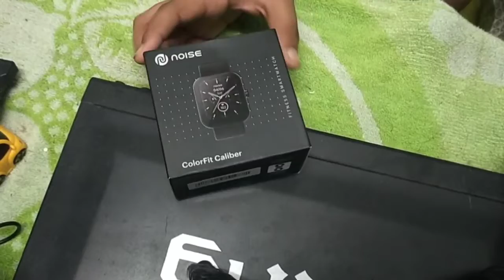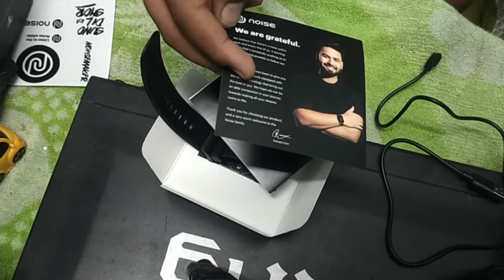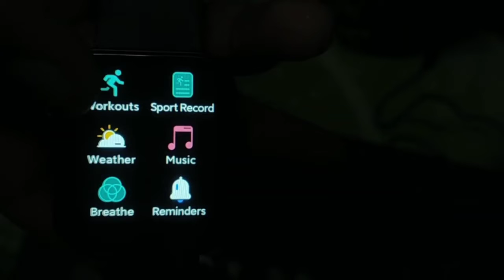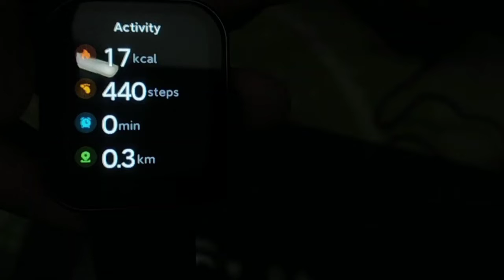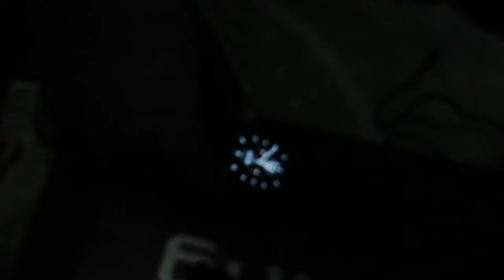Noise Colorfit Caliber | Smart Watch | Unboxing & Review | Best Fitness Smart Watch in 2022